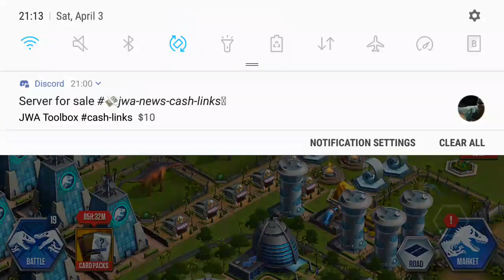KENTROSAURUS BRACKETED TOURNAMENT !! || Jurassic World The Game eps 50 HD